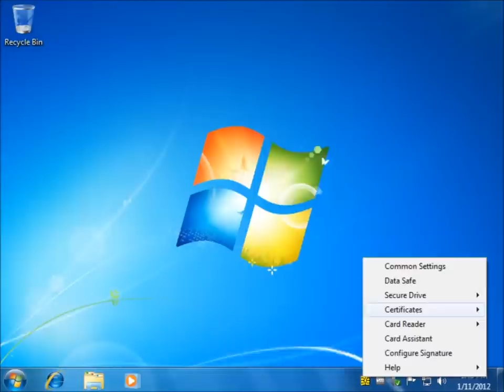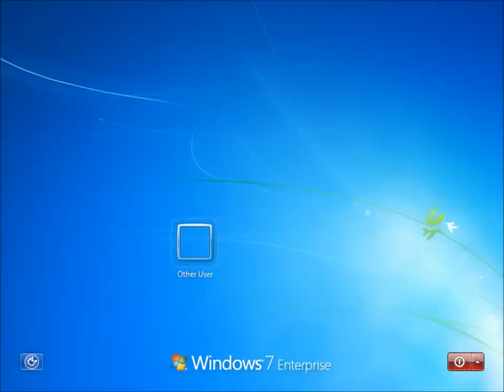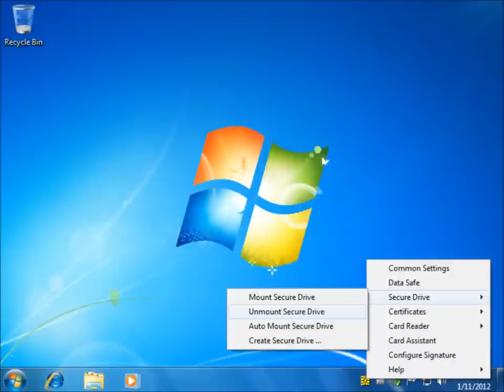Certificate based Windows Logon with Aloaha Smartcard Middleware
In the video you can also see how easy it is to roll out a certificate to the card.